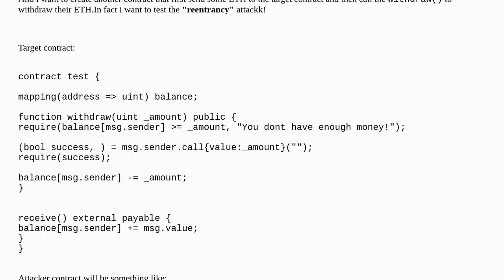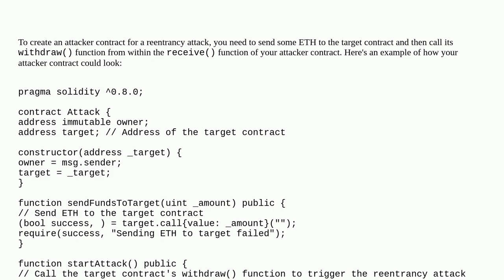Ethereum: How to call a function from a separate contract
How to call a function from a separate contract

A special thanks goes out to the community

  contract-development solidity contract-deployment contract-debugging